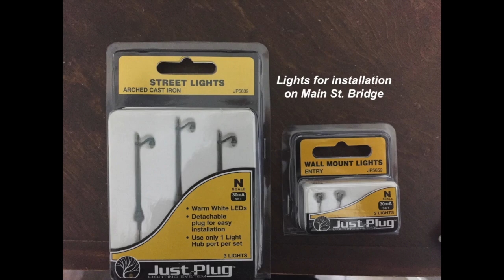Part 2A - The Main Street Bridge Project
NOTE: This model railroad video is not intended for anyone under 14 years of age due to the use of small parts, dangerous tools, electrical items, glues, and paints.

This video continues the overview of the Main Street Bridge Project at Union Station and discusses the planned lighting for the bridge and a couple of other potential bridges in the same area.